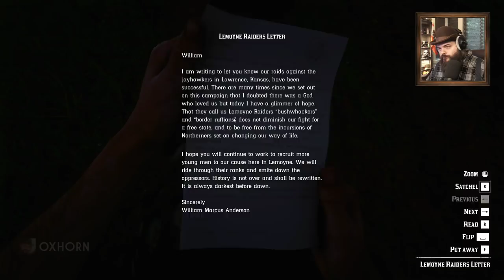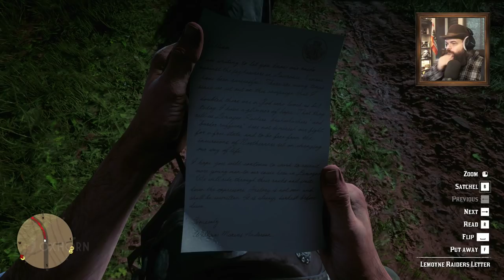Red Dead Redemption 2 Day 8 - Live with Oxhorn